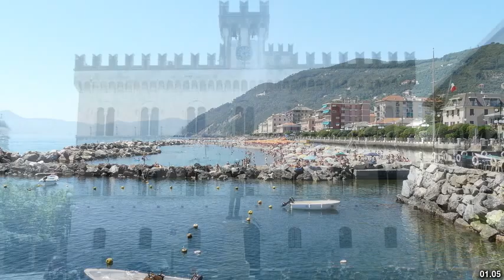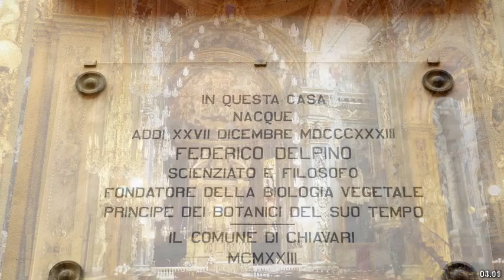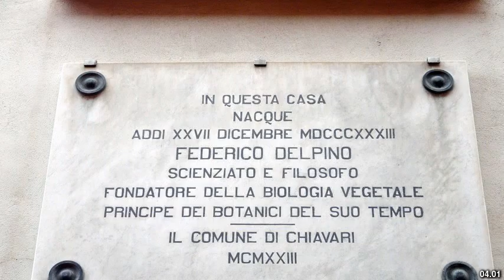Best places to visit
Best places to visit - Chiavari (Italy) Best places to visit - Slideshows from all over the world - City trips, nature pictures, etc.